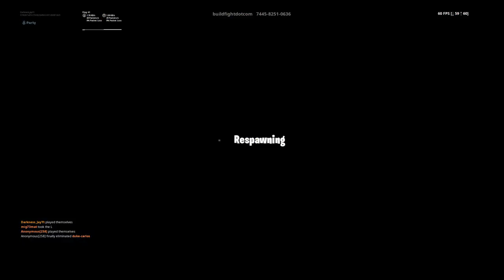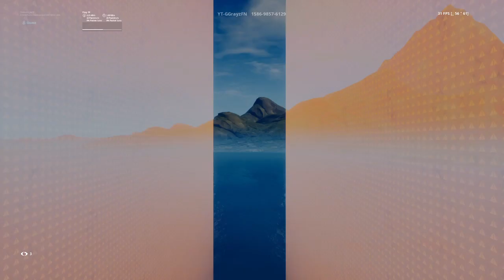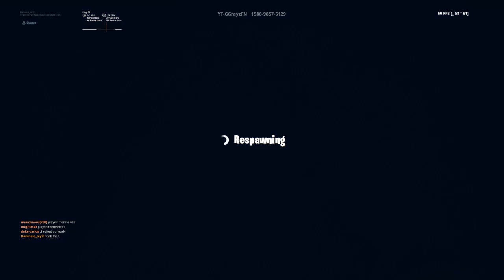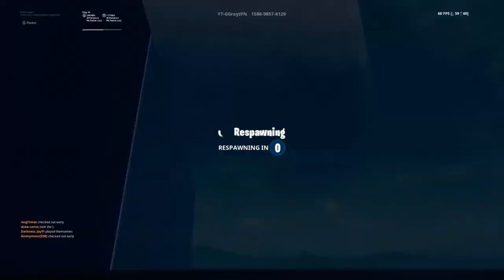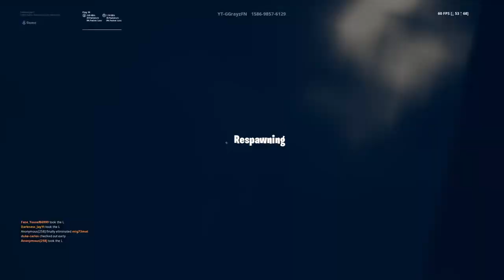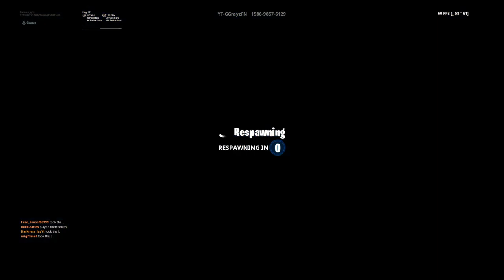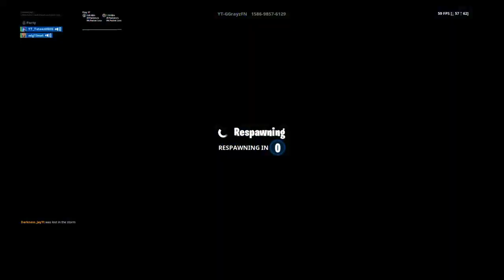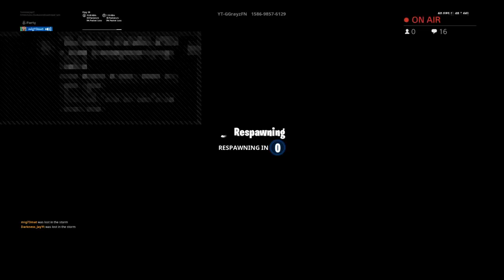Duos with Ash Head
Giving a big shout out to The Darkness clan or make sure you sub our channel. Peace